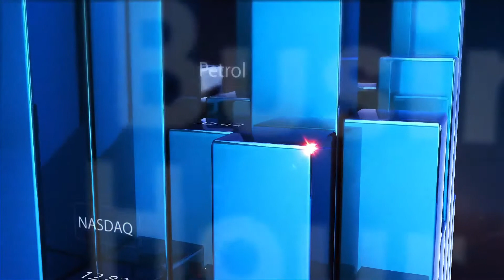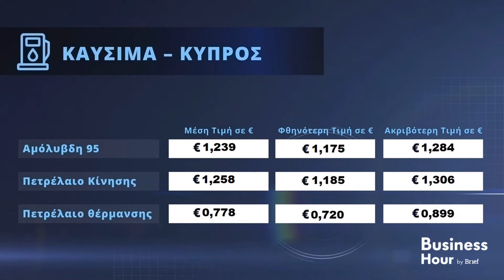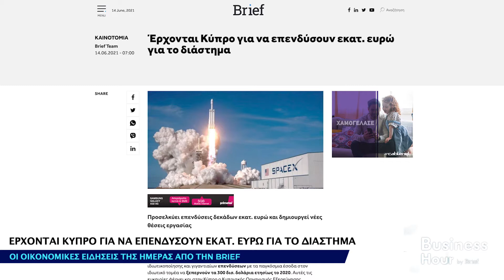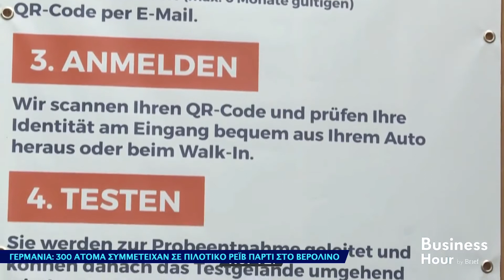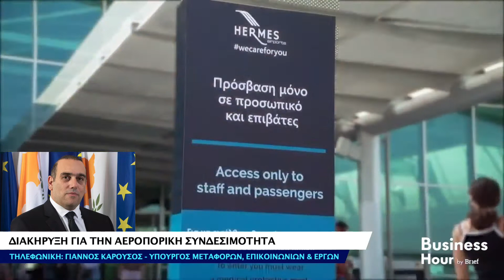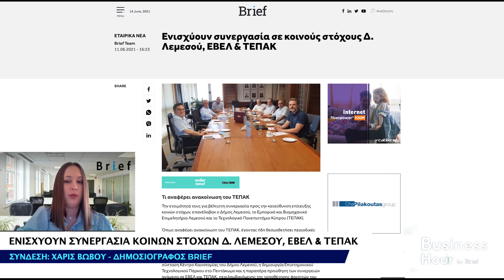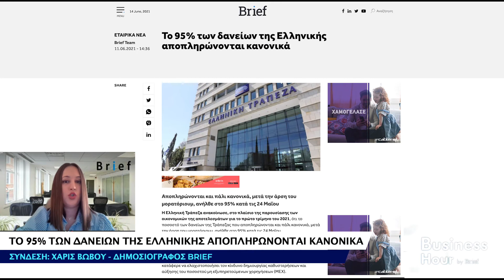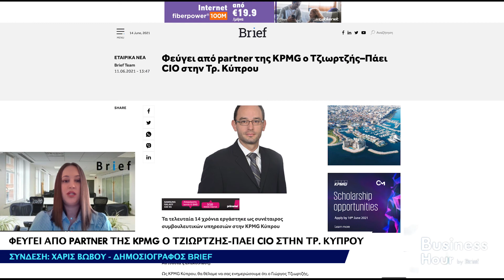Business Hour by Brief - [14/06/21]